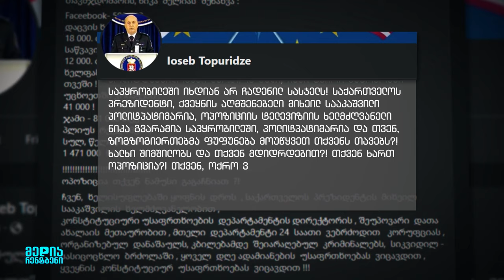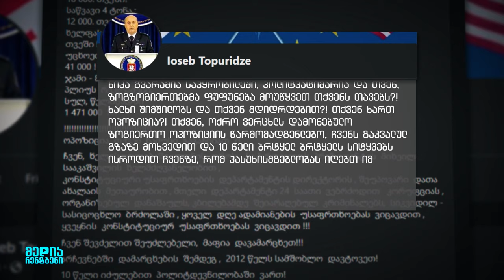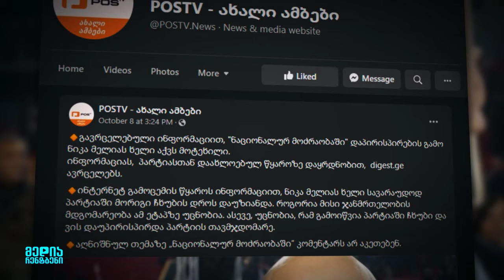მედია რენტგენი | სრული გადაცემა | 13/10/2022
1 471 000-ად შეფასებული ნიკანორ ბნელია და მისი მომსახურების ჩეკი ერთ-ერთი ნაცმოძელისგან...

კრიმინალი კეზერას მიერ დაფინანსებულ ნაცმოძში ვეღარც თანამდებობებს, ვეღარც ფულს და ვეღარს დივიდენდებს იყოფენ და ამ ყოველივესთან ერთად მტყუან-მართალს მათთვის დამახასიათებელი ხელწერით არჩევენ...